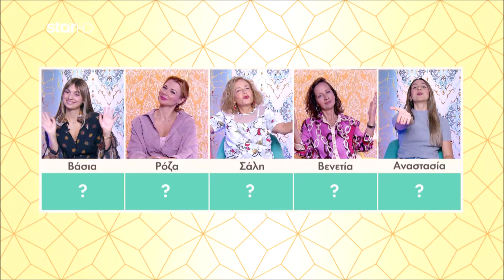Shopping Star - 20.10.2023 «Κοκέτα στο Κυριακάτικο τραπέζι με τα πεθερικά»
«Κοκέτα στο Κυριακάτικο τραπέζι με τα πεθερικά»

- Η 26χρονη Βάσια, digital marketer
- Η 35χρονη Ρόζα, ελεύθερη επαγγελματίας
- Η 59χρονη Σάλη, ελεύθερη επαγγελματίας
- Η 51χρονη Βενετία, αντιπρ. δημοτική υπάλληλος
- Η 21χρονη Αναστασία, φοιτήτρια χορού

Καθημερινά, στις 16:00.
S08EP20